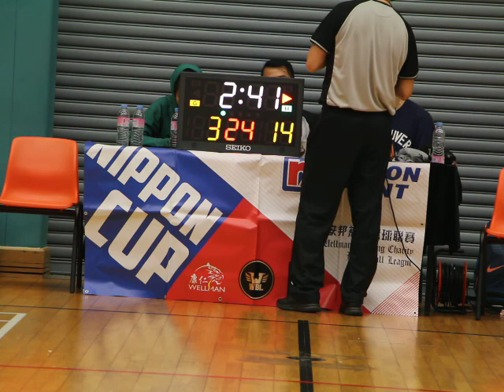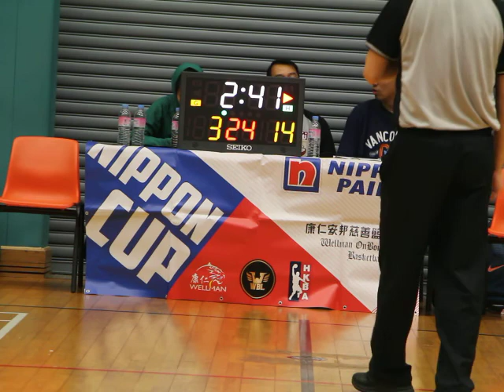8th WBL 2017 05 21 蒲崗村道體育館 GAME 1 Buzzer Blaze vs 康仁 Part 1